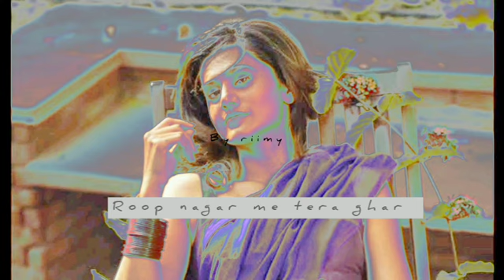New hindi song 2024 | Roop nagar me tera ghar| by riimy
Hii

I hope you'll like this new hindi song 2024 by me RIIMy

Dedicated to All Good girls 😊 riimy

New hindi song -Roop nagar me tera ghar

Singer- Riimy 🎙️

lrycs riimy

Recording in Bandlab 😆thank to bandlab

I am a hindi song writer if need a song contect me for by  new songs